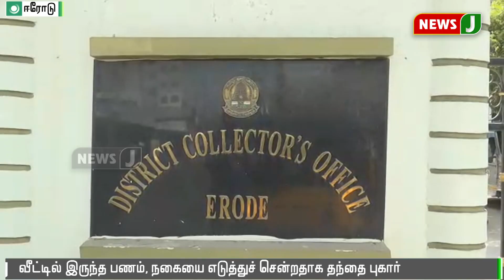கால் முறிந்த தந்தையை கவனிக்காமல், சொத்துகளை அபகரித்த மகள்: ஆட்சியரிடம் கதறி அழுத முதியவர்